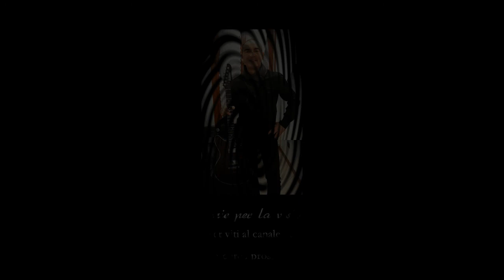Futura - Video Borghi d'Italia - Vieste - Isola del Giglio - FOTOMUSICALE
FOTOMUSICALE - ART AND LIFE
Song: Futura Brano dalle sonorità che riportano al passato, ad una Londra anni 80-90, distinguendosi dall'attuale panorama musicale Italiano.
Foto: A spasso tra le vie dei Borghi d'Italia, una Vieste, un Isola del Giglio al loro risveglio mattutino, in un' alba colorata al profumo di salsedine.

Il brano è coperto da i Diritti d'Autore e non utilizzabile a scopo di lucro, non utilizzabile in altre piattaforme non autorizzate, la visione ed l'ascolto restano di pubblico utilizzo.